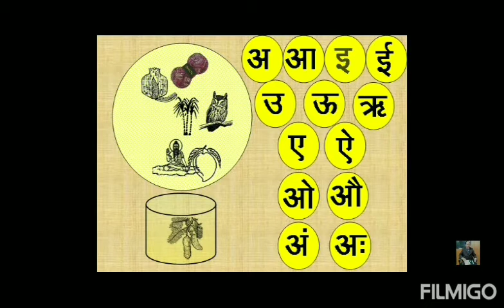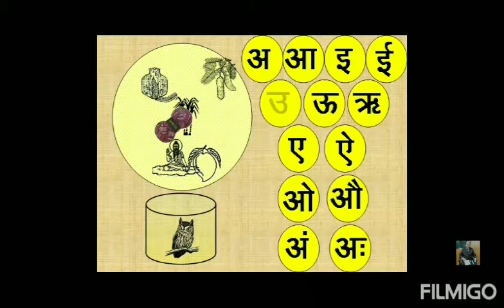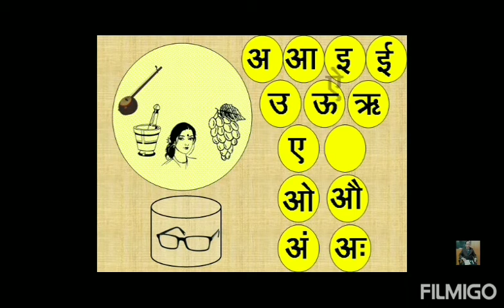BLJDAV Pre-primary Topic - Book reading of sawar (By Mrs Navneet Kaur)